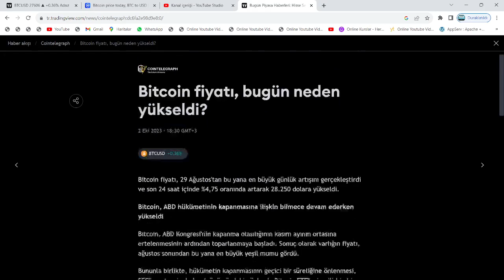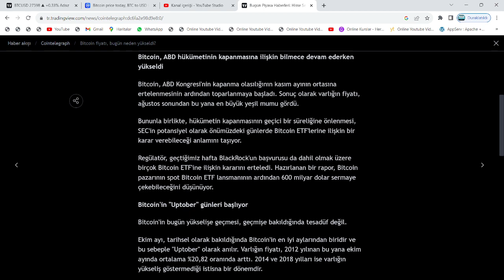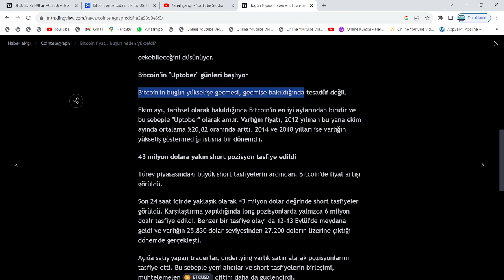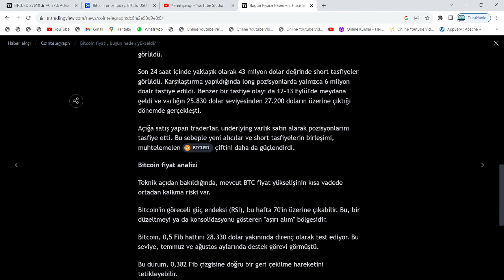TARİH BELLİ, GÜN SAYIYORUZ: DÜŞÜŞE KANMA🚀ABD VERİLERİ, BTC'Yİ DEĞİL ALTCOİNLERİ PATLAMAYA GÖTÜRECEK🔥